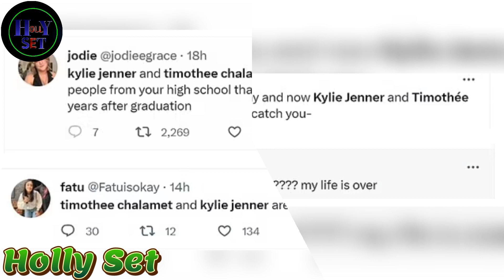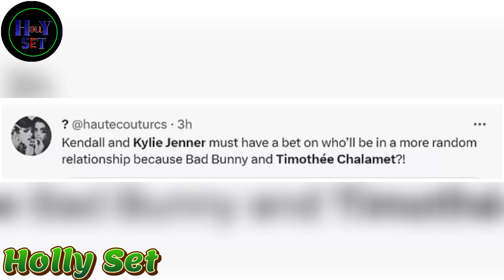Kylie Jenner and Timothee Chalamet spark WILD dating rumours | Holly Set